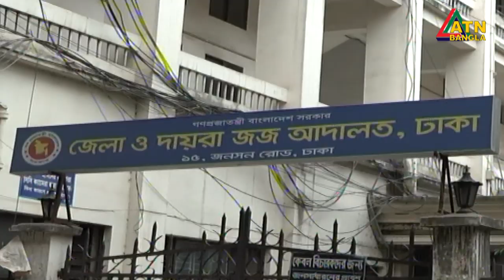বঙ্গবন্ধুর খুনি মাজেদের ফাঁসি রাত ১২টার পর | ATN Bangla News